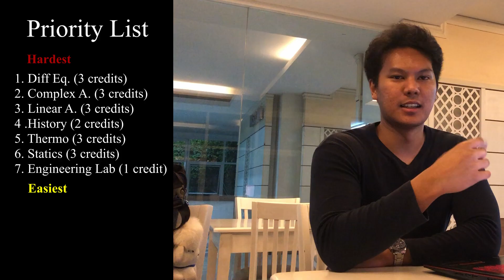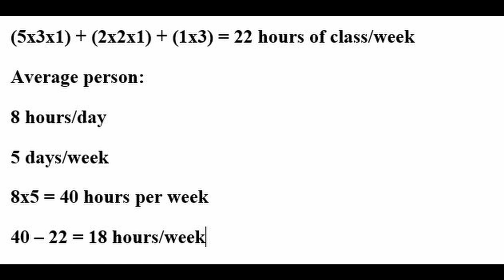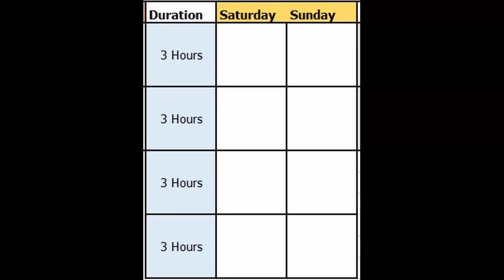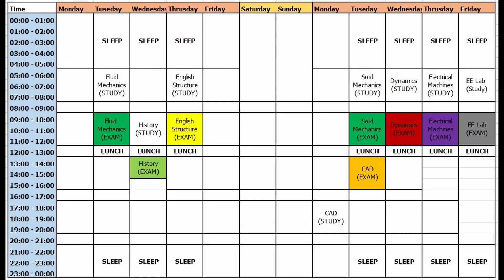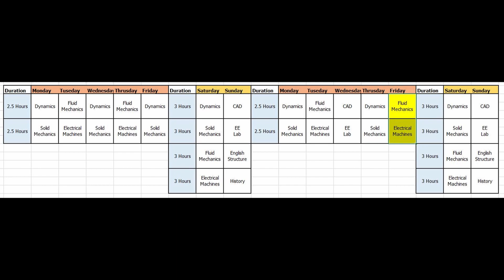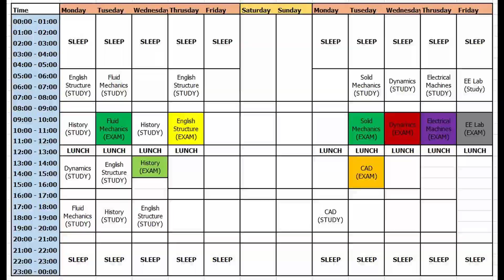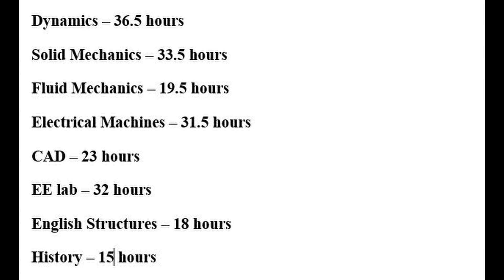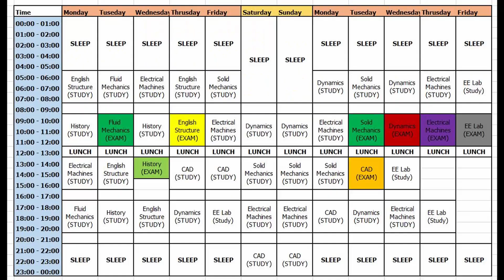HOW TO STUDY FOR EXAMS IN COLLEGE - Prioritizing & Scheduling (Honor Student Tips)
This is a video that I wished I had watched when before I started college. I’ve made a lot of studying mistakes throughout my 4 years of engineering school and my studying methods and habits have changed and evolved a lot. I’ve tweaked my studying methods in order to save the most amount of time while getting the most benefit. In this video I’m going to share with you guys some studying tips that I’ve learned throughout my 4 years of
engineering school.

Number 1 is going to be prioritize your classes. For each semester there will always be classes that just seem easy and classes that just where you don’t even understand half of the things that’s taught.  For example in my hardest semester of engineering, I’ll probably make a video on that soon. The hardest classes for me included linear algebra, complex analysis, and differential equations. The easiest classes for me were thermodynamics and statics.  I made a mistake of spending too much time on classes that was easy for me and classes that I liked instead of doing this opposite.
This was because I was sugarcoating myself and letting the bad habit of stroking my own ego get the best of me.  List out all the classes you’re taking this semester and see which ones you’re struggling the most and which ones you think are easy.  Generally, you want to spend the most amount of time studying for courses you’re struggling the most on.
But there’s a catch. You also wanna prioritize classes interms of their credits/units. For example, if you’re taking a general ed class on history along with 5 other engineering classes and a lab for my university labs generally only account for 1 credit. Since it shares a relatively little amount of weight on your total GPA I would put them last on the priority list.
If the labs in your uni has the same credit as the lecture based classes I would go back to just prioritizing them in terms of difficulty. You have to examine which courses are actually relevant to your major as in which ones will be the most important when trying to land your first job. For example, if an employer has to decide between 2 applicants with an identical GPA of 3.80, If they see that on average applicant A has better grades when it comes to engineering specific classes than applicant B. Chances are, they’re going to pick applicant A.  A little disclaimer for the previous example we’re assuming that they have the same interview score, same personality, same exact resume structure. So literally same everything except for the grade distribution.  I’m not a hiring manager so I don’t know this for a fact but after talking with a lot of professors and engineers, this seems to be the case.

Tip number 2 is involves constructing your study timetable (in a strategic and effective way). Typically, I spend 1 weeks preparing for my midterms and 2 weeks for my finals. Because the content for the finals is usually more difficult than the mid-term. However, if you feel that in general you tend to struggle more than your peers feel free to spend more time preparing for exams. To structure your timetable in the most strategic and effective way. First, decide how much time You’ll be dedicating to studying per day. On Sunday and Saturday I’ve got no class so I can actually study the entire day for 8 hours so that totals up to 33 hours per week of studying not including classes. You may think that Saturday and Sunday should be reserved for taking a break from studying and chilling and that’s fine. But just remember that if you had only just sacrificed 2 weekends to study the B+ that you got for that one classes could’ve an A. So at this point it’s all about priorities and how bad you actually want to improve your GPA. I’m not gonna tell you to study 10 hours per day. But the results you get is dependent on how much effort you put into it. Personally, I think that 33 hours per week of self-studying and revision is actually on the low side. I free up as much time as possible and study around 40 hours per week and on my harder semesters up to 50 hours per week. You have to balance between studying one subject for long enough so that you engrain the concepts and the problem-solving procedures into your brain but at the same time you don’t want to burn out on that one subject. I like to rotate different subjects every 3 hours. I didn’t take into account studying during the actual exam week but I will of course be studying even during exam weeks. I always like to have at least a 3 hour review shortly before taking the exam. You want also want to make sure that the closer you are to the exam, the more frequently you should be studying for that subject. This technique is called active recall and spaced repetition.